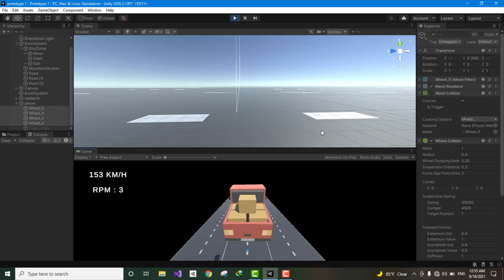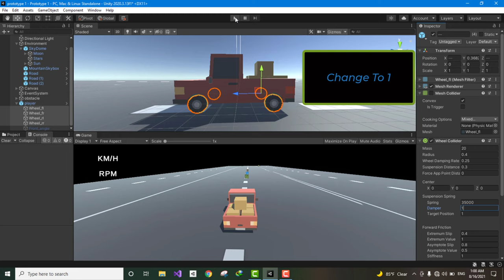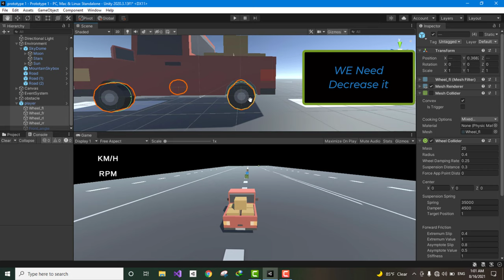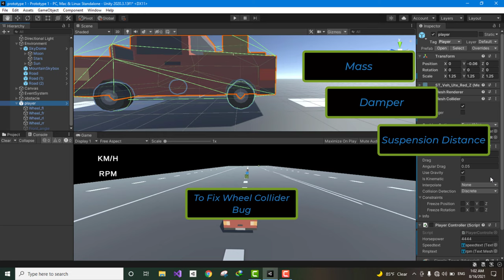3 Way To Prevent Car Flying Bug in Unity || Wheel Collider Bug Make Car Flying !!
Here we have 3 ways to fix car flying while you using a wheel collider  by changing :
1- mass
2-damper
3-suspension distance

Game Development Area